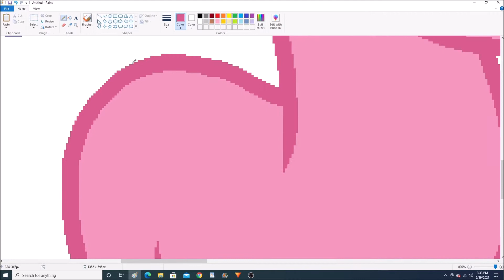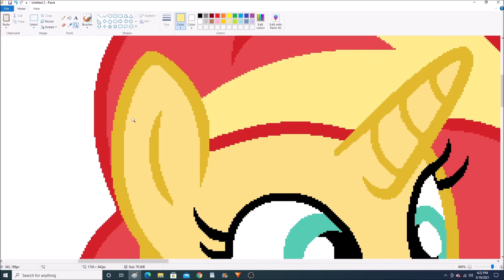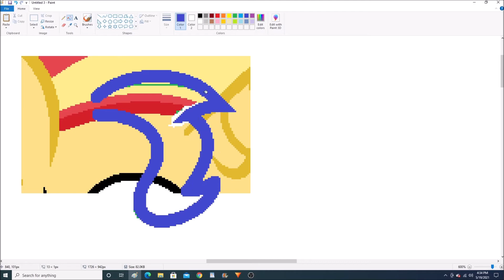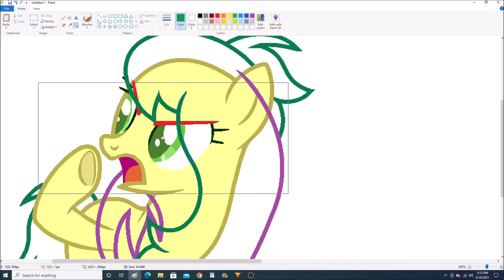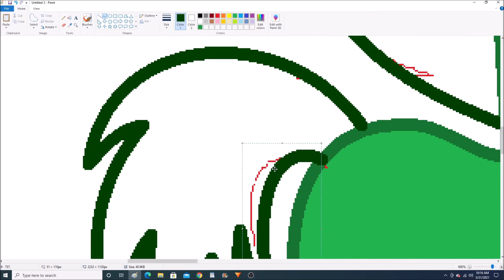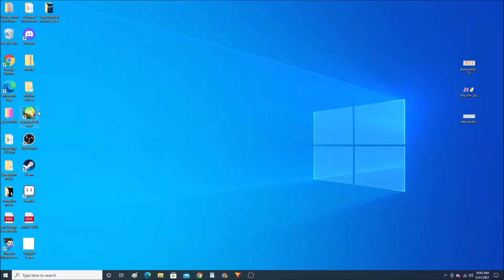The Memory Jacker Revealed (MLP AU FF Speedpaint) (MLP Base)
Sunset Shimmer returns to Harmonic University and finds the Star Students. She tells them about the Memory Stone and shows them pictures of all of them hanging out together on her phone. When the Star Students remained unsure, Sunset told them to take out their phones and look for those same pictures. They looked through their phones, and were shocked to see the EXACT SAME pictures in their phones. Sunset the told them to go gather Team Aurora and the Guardians of Harmony while she went to get Starlight Glimmer.

While running down the hall, she bumped into Max Miller on his way to the Yearbook Club Room. To her surprise, he remembered EVERYTHING about her. When she told him what was going on, he suggested that the reason why he still remembered her was because he had been out of town Friday night, and all of Saturday. They decide to go to the club room together and figure out a plan.

At the same time, Twilight had found the missing piece of the scroll in the restricted library and found that the Memory Stone had been kept in the care of creatures in Ultra Space known as Poipoles and Naganadels and that every memory taken by the Memory Stone is erased forever once the sun sets on third day after it's been taken. At that revelation, she texts Team Aurora, the Guardians of Harmony, and Sunset about it.

Meanwhile, Sunset and Max Miller enter the club room and start looking at potential suspects. They find one pony, Wallflower Blush and wonder about her. Wallflower then makes her presence known and Max immediately remembered her being a member of the Yearbook Committee. At that moment, Sunset get's the text from Twilight and read it. She got the drop on Wallflower and saw all her memories of never being noticed by anyone at the school and receiving the Memory Stone from a strange cloaked man. It then showed her removing all her friend's memories late Friday night and Saturday morning. Sunset immediately questions her about everything she just saw and she sang a song about being invisible. She stops singing when she finds Sunset trying to take the stone from her saddlebag and proceeds to erase Sunset's and Max's memories of the afternoon and locks them in the club room. They didn't remember anything after that, and with only a few more hours until the sun set, things were looking very dire.

Song: Deja-Vu by: Voca-Circus

Base by: AngelLight-Bases